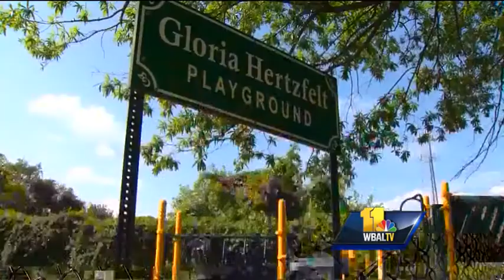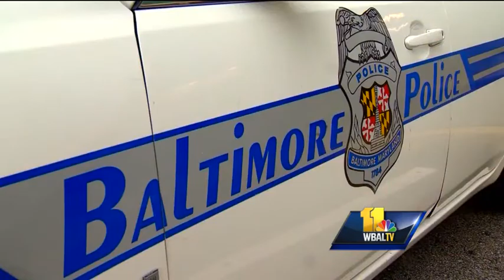Police credit tips for public enemy No. 1's capture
Baltimore City police capture the latest public enemy No. 1, Capone Chase.